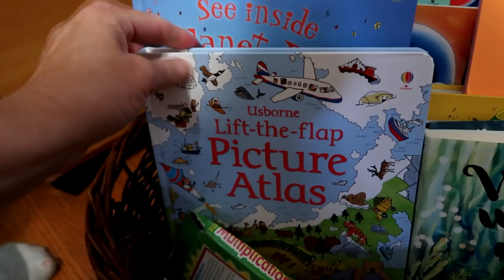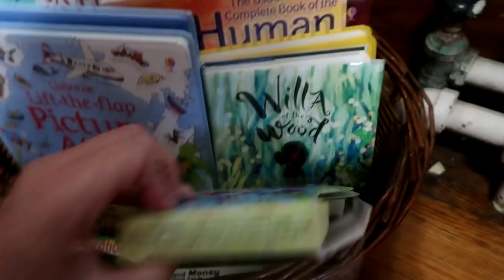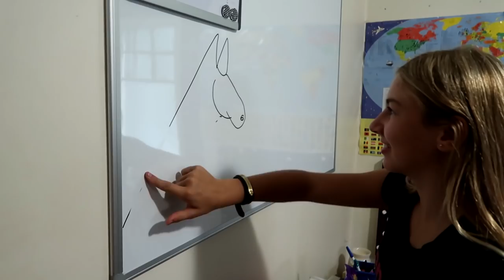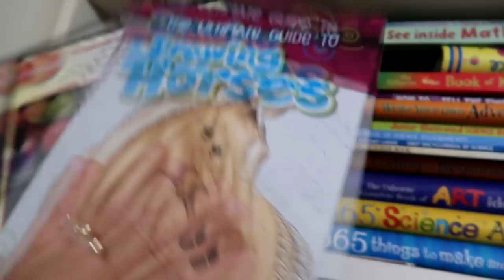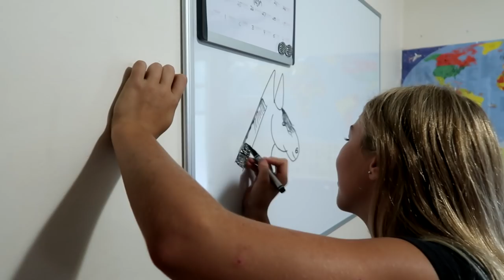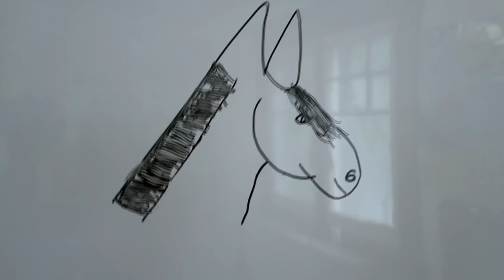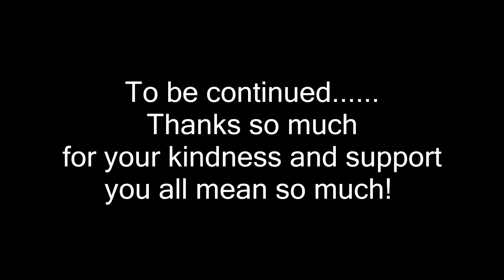BARREL RACING STORM! Day 236 (08/27/18)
BARREL RACING STORM!

DaybyDayVlogs
110 North Front Street - A3,
Suite #213
Belleville, Ontario, K8P 0A6
Canada